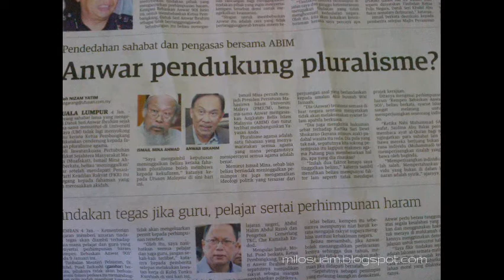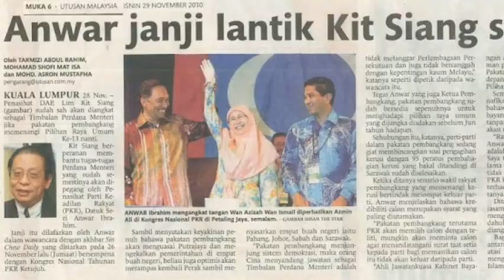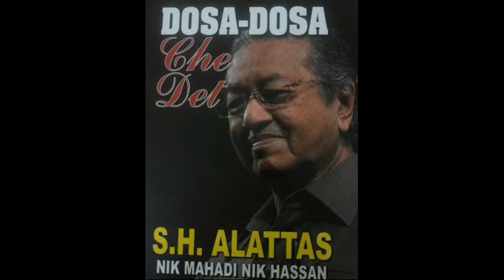SEJARAH TAK PERNAH MENIPU 3 ‑ Made with FlexClip